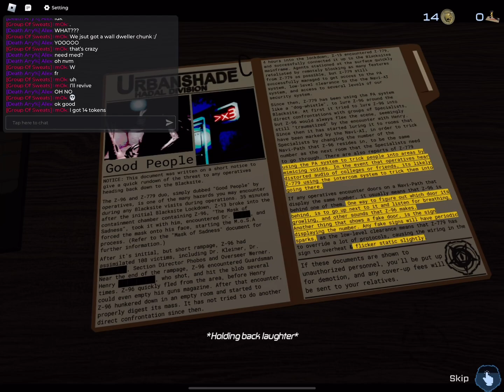Pressure but I speed run it….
Wawa